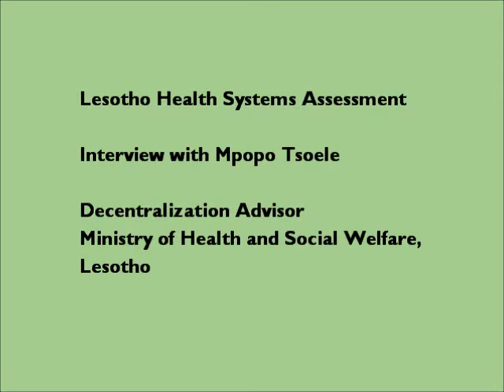Lesotho Health Systems Assessment - Interview with Mpopo Tsoele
"The Health Systems Assessment is a very, very important survey for the type of work I do," says Mpopo Tsoele, the Decentralization Advisor for Lesotho Ministry of Health and Social Welfare. "The HSA gives you a full picture of the situation on the ground, which I found very useful as I advised the Minister on how to decentralize primary health care.

The HSA clearly gives you a picture of the problems and issues so as you prepare to transfer responsibility from the central government to local authorities, you don't move the problems with you."